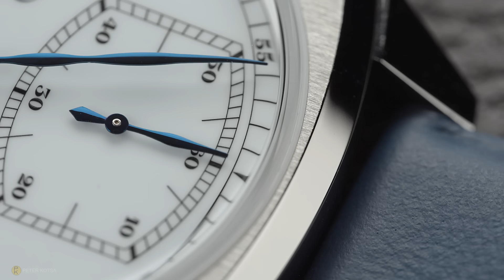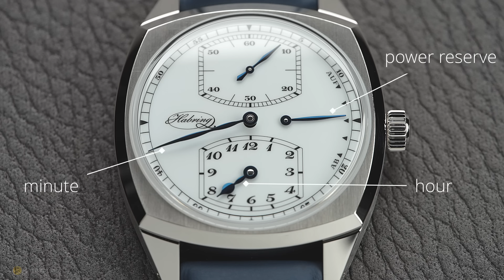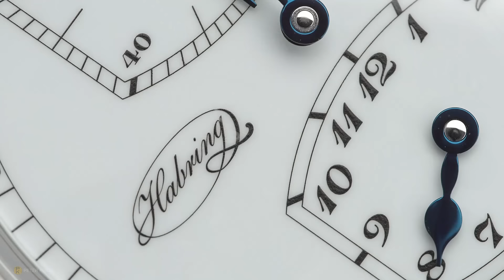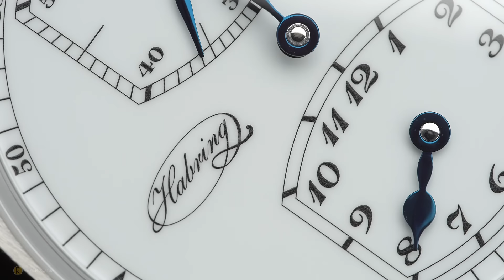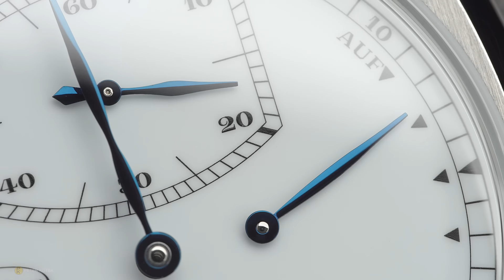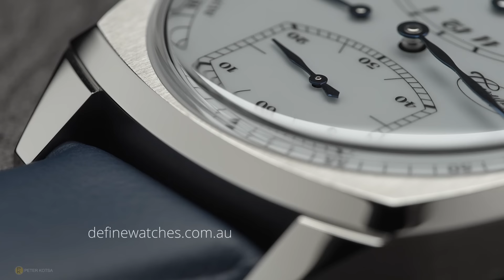You've Never Seen A Watch Like This - Habring2 Josef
I was up in Queensland for a bit of work and some leisure a few weeks ago and I decided to pop into Define watches to say hello to Peter and Lydia.
Little did I know I would walk out parting with some hard earned cash and a new watch

I was also taken back with this beautiful Habring2 Joseph timepiece and Peter was kind enough to loan it to me so I can feature it on the channel and share my thoughts

watch featured in video:  Habring² Josef